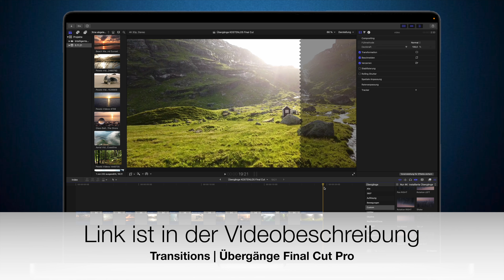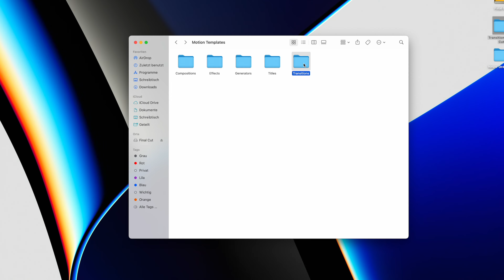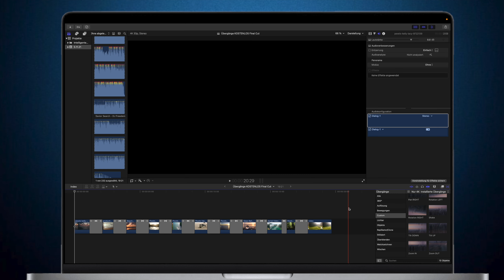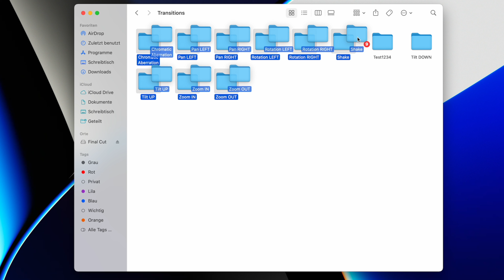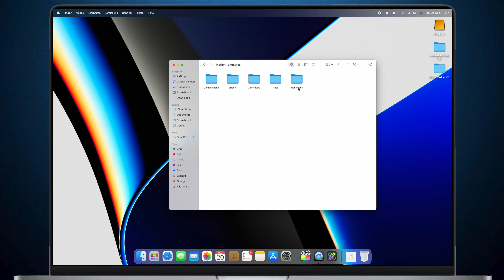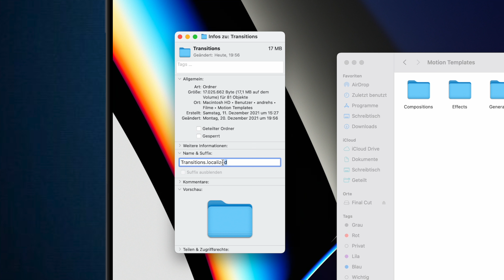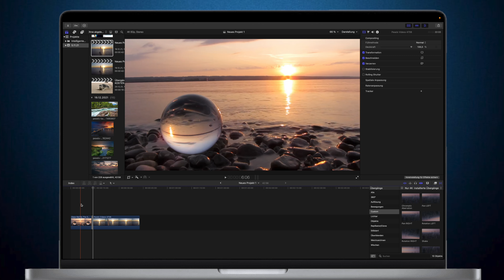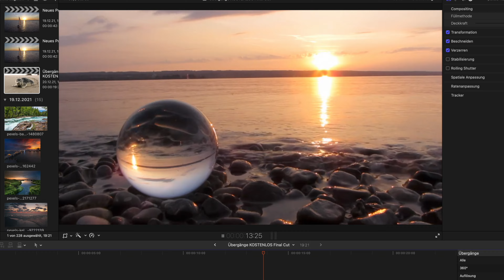10 Final Cut Pro Übergänge KOSTENLOS | Free Transitions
► Beschreibung öffnen

In diesem Video zeige ich dir, wie du schnell und einfach, 10 schöne Übergänge, zu Final Cut Pro hinzufügen und nutzten kannst.

Ordner erstellen:

Rechtsklick
┕ Neuer Ordner
Ordnernamen vergeben
┕ z. B. Transitions
Rechtsklick auf den neuen Ordner
┕ "Information" anklicken
Bei "Name & Suffix" folgendes eingeben
┕ Ordnername.localized also z. B. Transitions.localized

Wichtig: Immer direkt hinter dem jeweiligen Ordnernamen ".localized" eingeben. Erst durch diesen Zusatz, wird der Ordner von Final Cut auch erkannt.

Zeitstempel:
00:00 Prolog | Intro
00:22 Download der Dateien
00:39 Start
02:31 Motion-Tipp
02:57 Ordnernamen ändern
04:25 Neue Ordner erstellen
05:57 Achtung! Fehler+fix
07:43 Alle Übergänge
08:05 Epilog | Endcard

Siehe Kennzeichnung.

Artikel aus dem Video:
🛒* MacBook Pro M1 Pro

🛒 Mein komplettes YouTube Equipment ✩

📑 Privathaftpflicht inkl. Drohenversicherung by HUK24 ✩

Hinweis zum Video:
Ich bin weder Eigentümer, noch Entwickler der Übergänge. Diese gibt es kostenlos im Internet und ich gebe euch lediglich die Möglichkeit, eines sicheren Downloads sowie Tipps und Tricks zur Installation.